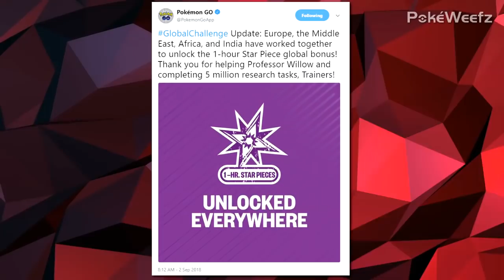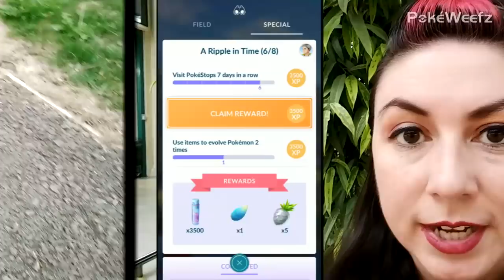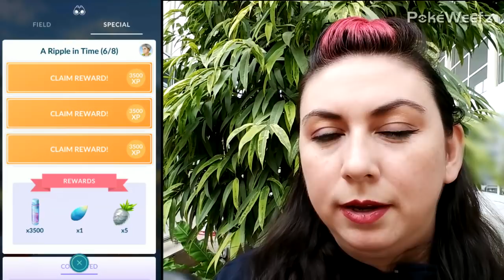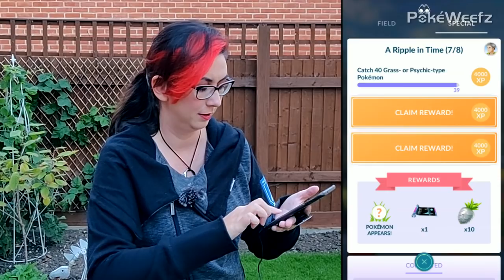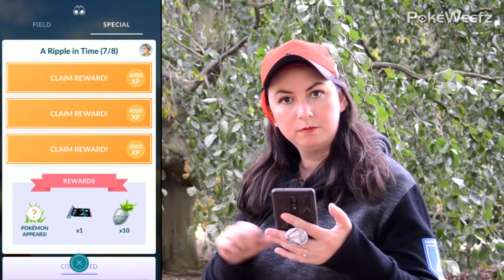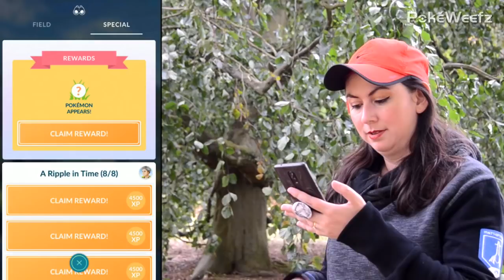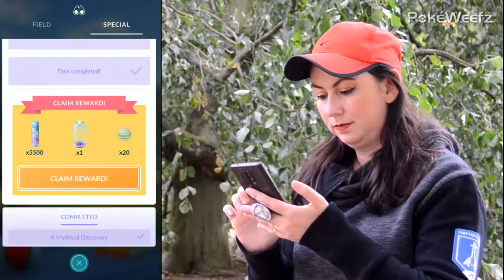Pokemon Go Special Research Throwback! Celebi Vlog 5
Throwback Thursday! I originally filmed this in September with the rest of the Celebi videos but then it got way more complex than my usual vlogs and I never finished it. I've finally found time to pull together all the footage so here's the end of my Celebi journey!

Also, I don't hate cats. I just have allergies.